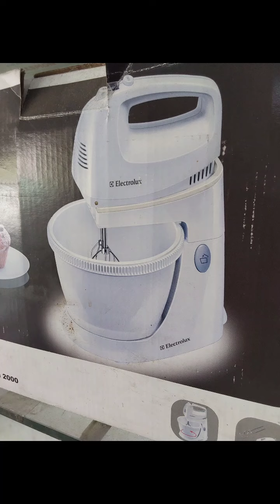kredit gampang banjirejeki gudang mujizat